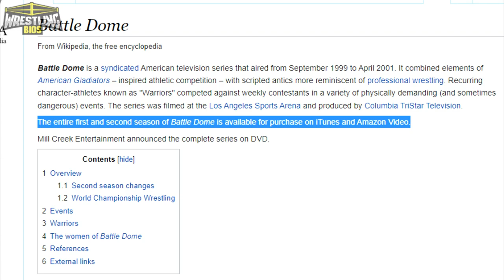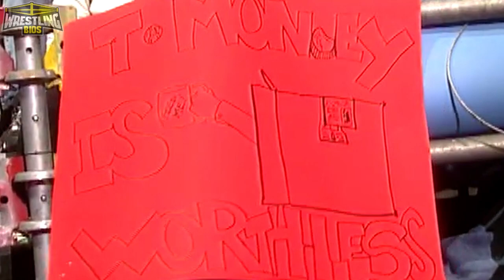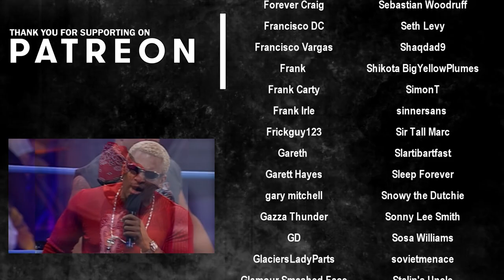WCW Blunder - The WCW vs Battle Dome Invasion (Episode 9) (Feat. Rebel Lite)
In late 2000 WCW superstars Diamond Dallas Page, Rick Steiner, Buff Bagwell & Ernest Miller appeared on the Battle Dome television show on UPN. Battle Dome was a show very similar to American Gladiators featuring "Warriors" who would compete in games against contestants, and the Battle Dome Warriors were surprised to see superstars of WCW invade their turf.

After the WCW guys appeared the Battle Dome warriors (including Terry Crews as T Money) appeared on Nitro. Things escalated when Rick Steiner took the Battle Dome championship belt to Nitro a few weeks later and it all eventually led to Terry Crews stepping into a WCW ring and Steiner competing in 2 Battle Dome games.